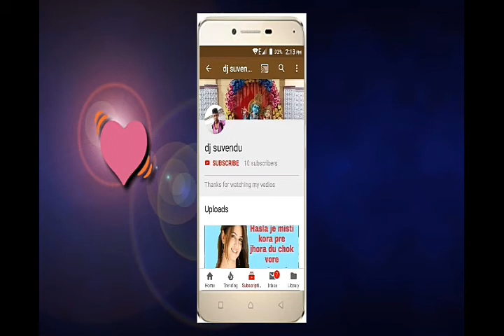aye hai diwali new dj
www dj shasi. in